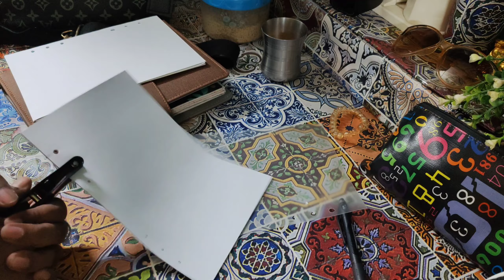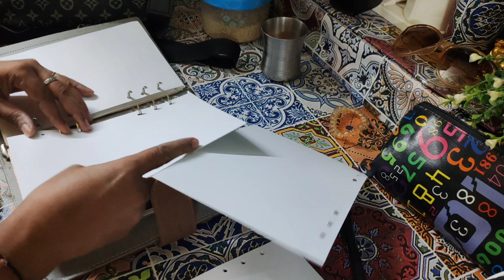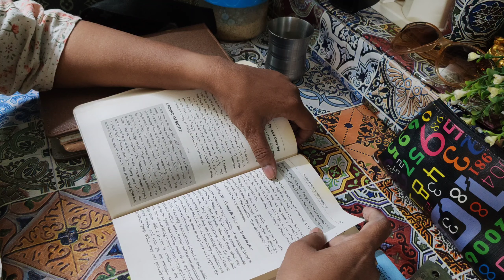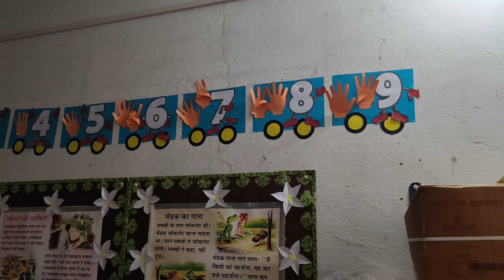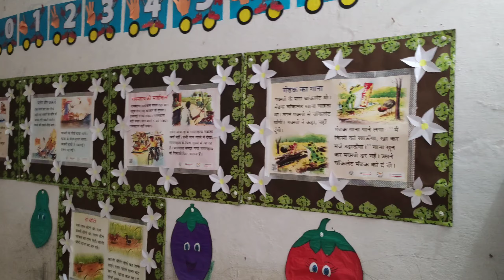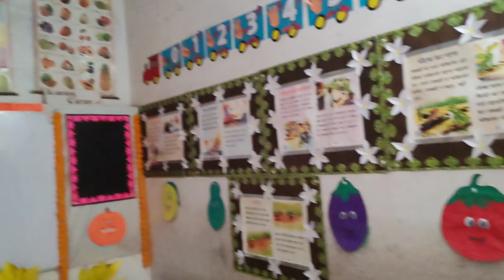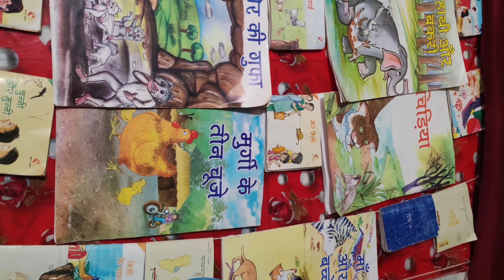VLOG #417 Morning Routine and Classroom decoration